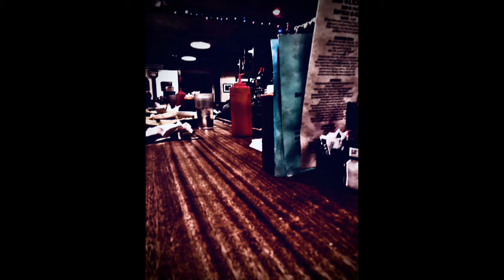The Ghosts on This Road, Episode 21: Spirits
"Once upon a time, there was a little old bar on a little old street in a little old town."

For lovers of subtle horror and unconventional fiction, "The Ghosts on This Road" features two anonymous hosts reporting to one another from the field on the inexplicable.